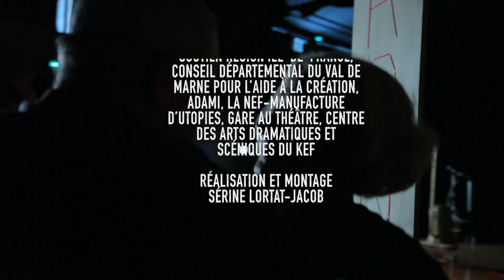ROUGE ROUGES répétitions à Gare au Théâtre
La Compagnie La Girandole est ravie de vous présenter

« ROUGE ROUGES » --- création 2019 :
en répétitions à Gare au Théâtre.

de Gérard Astor
mise en scène de Fanny Travaglino
dramaturgie Luciano Travaglino
avec Félicie Fabre, Sarah Lascar et Luciano Travaglino

« Eteins la lumière », dit Staline à l'infirmière, au chevet de Lénine ; « Il a dit non » répond-elle.

A moins que ce ne soit les deux comédiens, Félicie et Luciano, qui derrière leur chariot, n'aient prononcé ces mots. Marionnettes, masques doubles et échos, ils endossent tour à tour leurs rôles puis d'autres, ils sont tour à tour le jeune Sébastien qui vient d'entrer chez PSA Aulnay juste avant la fermeture de l'usine, l'Indienne Shakuntala qui a fui le danger des machines de l'entreprise Mittal et grimpe cueillir le thé dans la vallée de Darjeeling où les femmes ont inventé une langue commune. Shakuntala aimée d'Aziz le Tunisien alors que celui-ci l'a à peine entrevue par internet, Aziz qui part chercher du travail dans les mines de phosphate de Gafsa et qui rêve de convaincre «Pigeot » d'installer une unité de production dans son pays. Ils sont aussi Thierry et Robert Peugeot en conflit interne de stratégie, et même l'auteur et sa compagne dans leur quête de « vérité », en lien secret avec Alexandra Kollontaï qui milita pour une autre révolution soviétique faite d'amour et de démocratie. Mais Staline dit à l'infirmière : « Eteignez les lumières »...

« Rouge rouges » mêle des mini-histoires très concrètes, des destins d'hier et d'aujourd'hui, d'ici et de là-bas, le long du fil de la grande histoire. Un fil remonté, déroulé, grâce à une charrette, qui toujours avance et fait avancer. La charrette comme symbole d'un monde qui se déplace physiquement puis de plus en plus virtuellement à la vitesse d'une connexion. Mais un monde où tout peut s'arrêter et où seule l'énergie humaine peut faire redémarrer la charrette avec ses petits rideaux rouges, sa lenteur, ses lanternes magiques, ses histoires à raconter, ses histoires à écouter.

Et puis il y a une 3ème comédienne, Sarah Lascar, pareille à une ombre, celle des personnages, celle des objets et des décors : comédienne, marionnettiste, technicienne plateau, elle tirera les charrettes, donnera la réplique, déroulera la machinerie et annoncera la suite...

Spectacle populaire, de foire et de poésie, de théâtre et de marionnettes, « Rouge rouges » a reçu un merveilleux accueil lors de l'étape de travail présentée au Festival méditerranéen des Journées Théâtrales de Carthage (Tunisie).

Ce spectacle a été coproduit par le Théâtre Jean-Vilar de Vitry-sur-Seine, le Théâtre Antoine-Vitez d'Ivry-sur-Seine, la Girandole et la compagnie EAU. ID.A et a reçu le soutien de La Région Ile-de-France, du Conseil Départemental du Val-de-Marne pour l'aide à la création, de l'Adami, La Nef-Manufacture d'Utopies et Gare au Théâtre.

** Vendredi 1 février 2019 et samedi 2 février 2019 à 20h30 **

Théâtre Berthelot
6 Rue Marcellin Berthelot, 93100 Montreuil
12 / 8 / 5 € + Billet suspendu